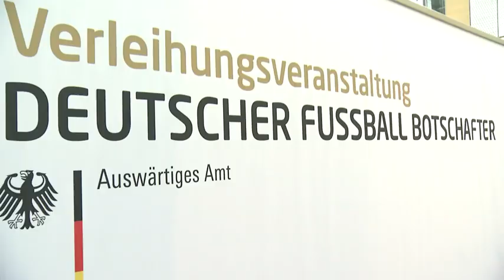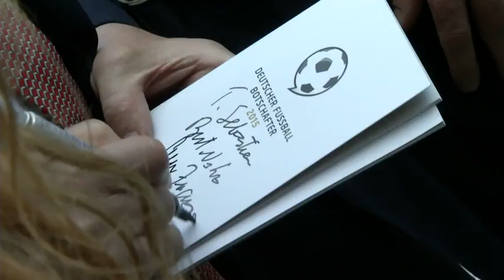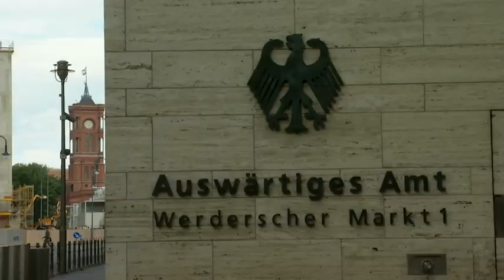Ehrung der "Botschafter" Özil, Klinsmann & Hitzlsperger - kicker.tv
Die Initiative "Deutscher Fußball Botschafter" lud zur Preisvergabe ins Auswärtigen Amt in Berlin - und war am Abend der Rücktrittsankündigung von FIFA-Präsident Joseph Blatter ganz nah am Puls des Fußballs. Blatters Rückzug war bei den Anwesenden wie DFB-Präsident Wolfgang Niersbach und Bundesaußenminister Frank-Walter Steinmeier natürlich ein großes Thema, die Auszeichnungen für Mesut Özil, Thomas Hitzlsperger und Jürgen Klinsmann traten dabei aber nicht in den Hintergrund.